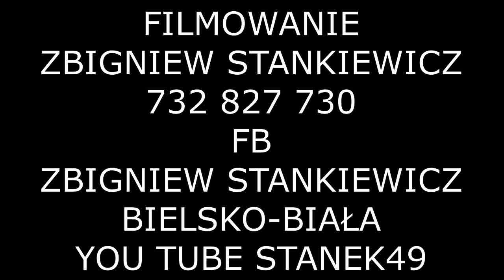STANEK49 FUJARKA PAWEŁ J.BESKIDZKI - ZIELONE ŚWIĄTKI KAPELA GRA u SOPKI STOPKI CIĘCINA 06.06.2020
ZIELONE ŚWIĄTKI u JANA STOPKI